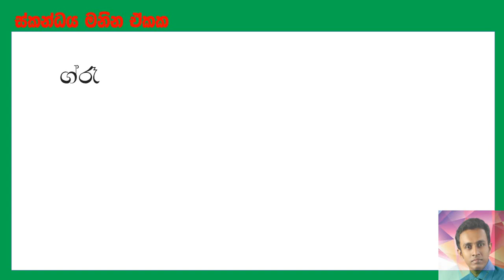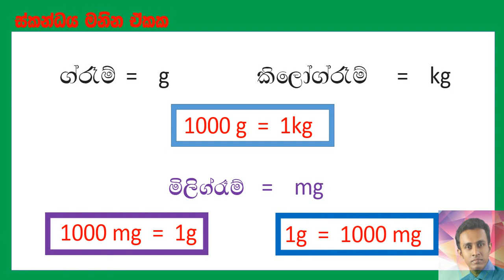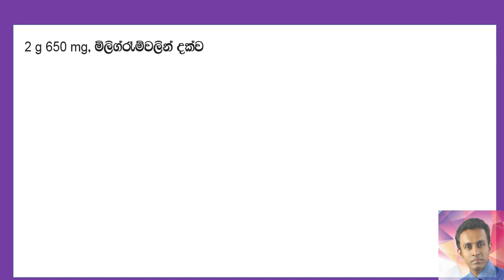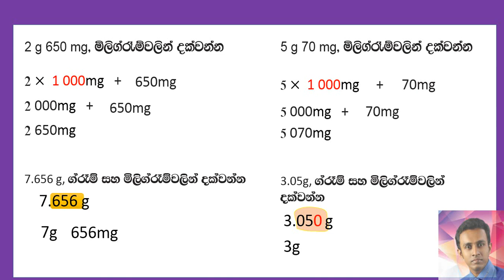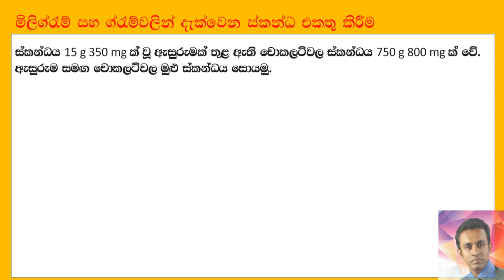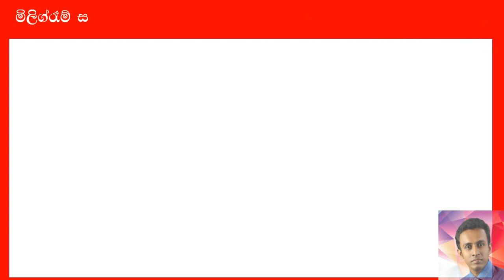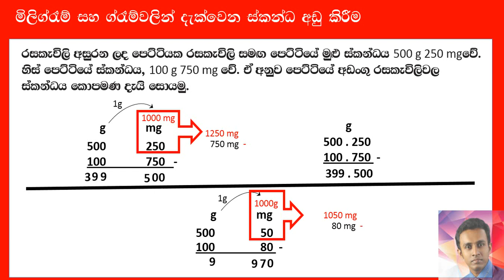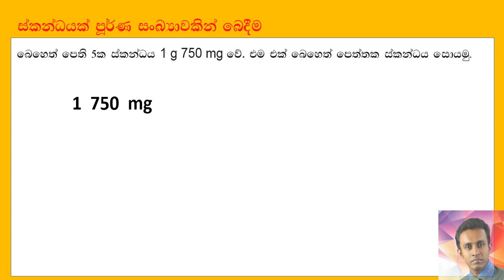7 වසර ගණිතය ස්කන්දය පාඩම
7 වසර  ගණිතය  ස්කන්දය පාඩමට අදාල විඩියෝව